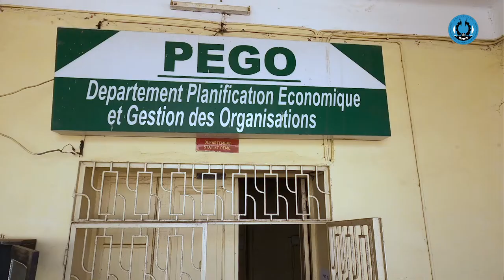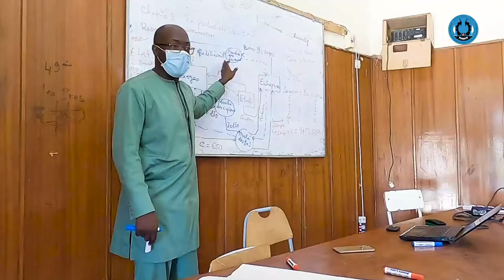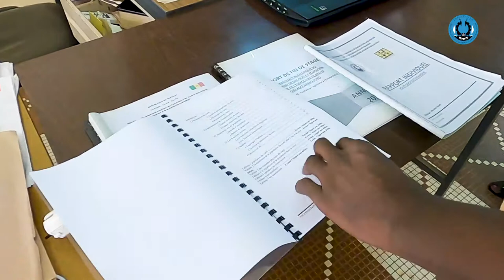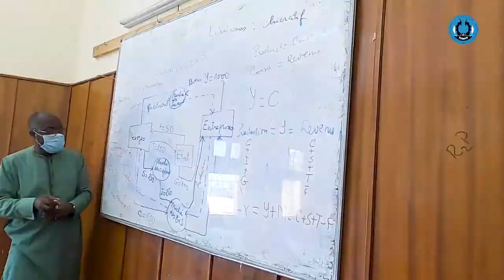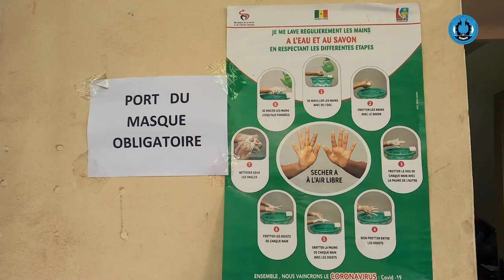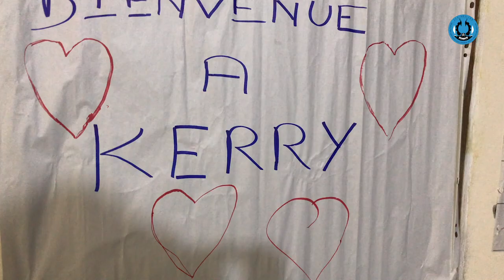Ibrahima NDIAYE, Directeur des Études et des Stages de l'ESÉA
Ibrahima NDIAYE
Enseignant-chercheur à l’École Nationale d’Économie Appliquée (ESÉA), Directeur des Etudes et des Stages